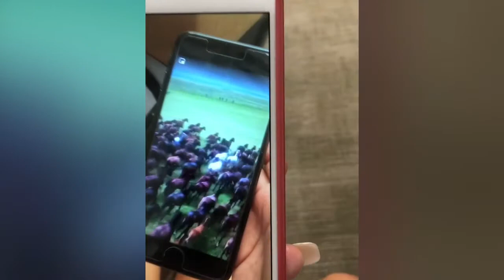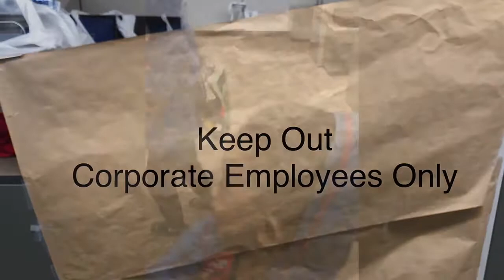BATANGANRICO BLOODLINE. ConnorLynn DivinaDailyDoses DivinaSusanRicoBatangan.